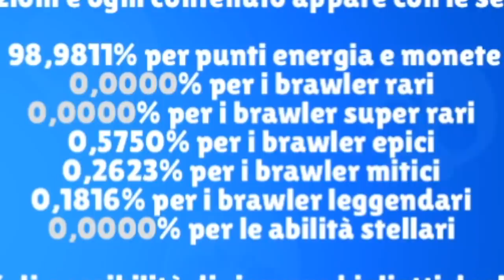SHOPPO 6 MEGA CASSE NATALIZIE! NUOVI BRAWLER VENITE A ME!! Brawl Stars ITA